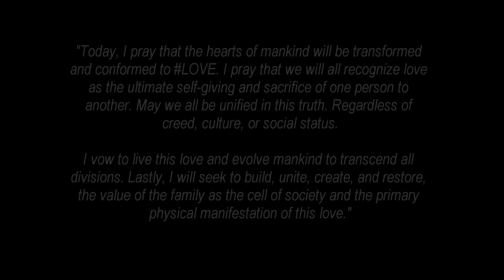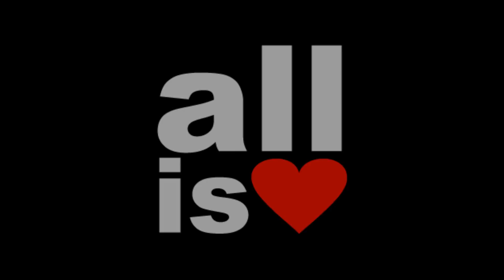Maturity - Brandon Feel-X Morel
Here is a video montage from the second annual "I'm From The Bronx" BBQ at Pelham Bay Park here in the Bronx for Brandon @_Feel_X Morel's new record entitled "Maturity" produced by DJ SILENSE.